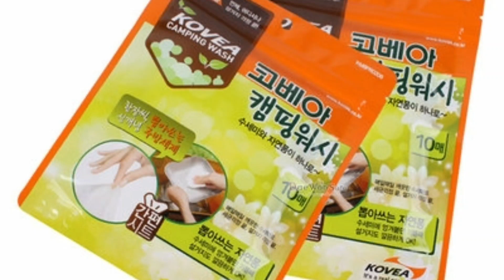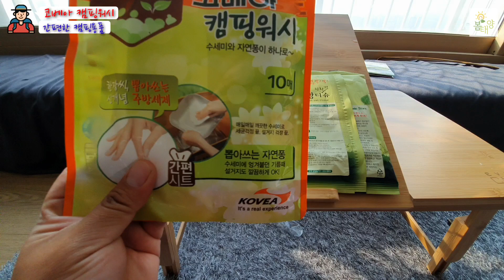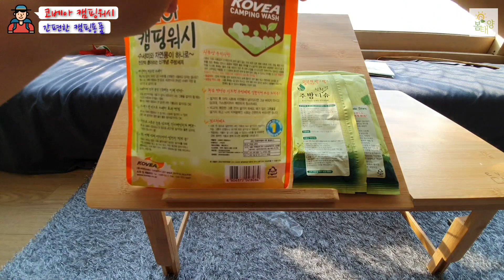코베아 캠핑용품 캠핑워시 설거지 이젠 더편하게 하세요!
코베아 설거지 캠핑워시를 소개합니다
간편하고 깔끔한 청소